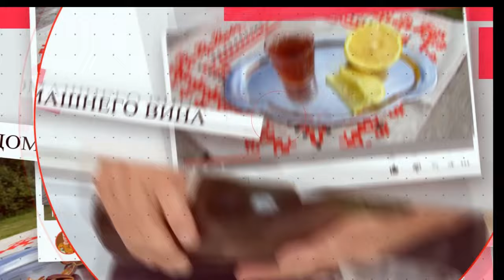Домашнее вино. Какие дрожжи для вина выбрать: "дикие" или "из магазина"? / Домашнее виноделие.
В этом видео поговорим о том, какие дрожжи Вам понадобятся для приготовления домашнего вина: "дикие" или "винные дрожжи из магазина".
Книги Самогон Саныча по самогоноварению:
1). "Самогон для "чайников". Надежные рецепты." 2023 год.
2). "Самогоноварение для "чайников". 2020 год.
3). "Теперь, когда у Вас есть самогонный аппарат, что можно приготовить? Настойки"
Здравствуйте, Уважаемые зрители! С Вами - Самогон Саныч. Это самогонный канал. Сегодня поговорим о домашнем виноделии и о дрожжах для домашнего вина. Присоединяйтесь к видео!
Поддержка канала:
Карта Тинькофф  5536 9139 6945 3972
Bitcoin: bc1qvgpfyew6zthwnw7mtevz58tmwl5l3yzpy0myja
Ethereum: 0x1C9FDBC2a1fB87c15B256Ec91914028B701D19ad

Я - фермер и на своем канале Ютюб рассказываю о самогоноварении, виноделии. Предлагаю рецепты, настоек, наливок, закусок и т.д. Кроме того , объясняю, как сделать самогон без запаха, похмелья и головных болей в домашних условиях. Жмите!